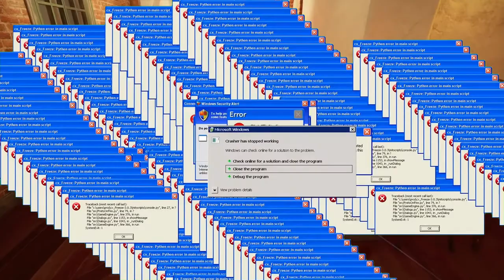SUCCEDONO ROBE SU RAINBOW!!!!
IL MIO PRIMO VIDEO DI RAINBOW SPERO CHE VI PIACCIA CI HO MESSO TANTO PER EDITARLO

edito con:
ps4:sharefactory
pc:filmora